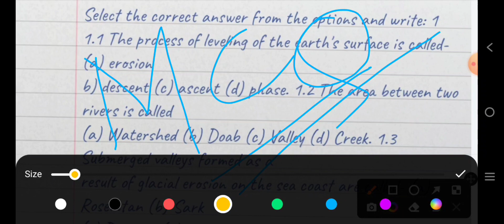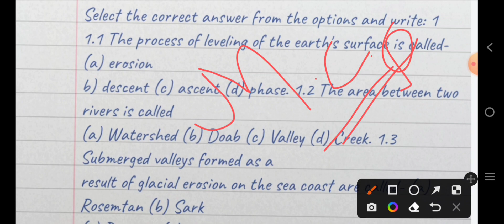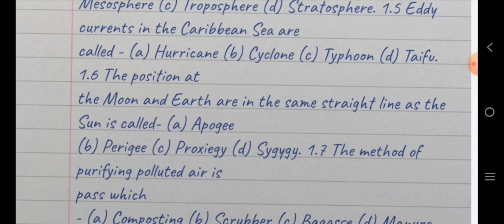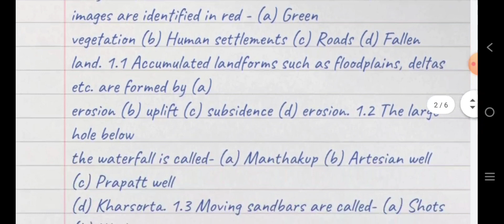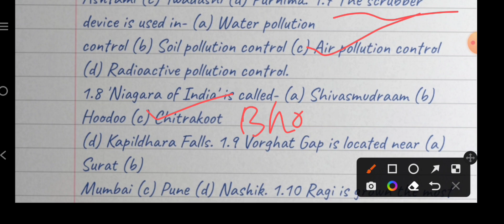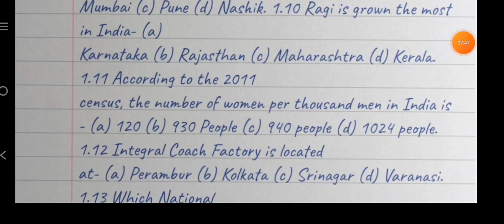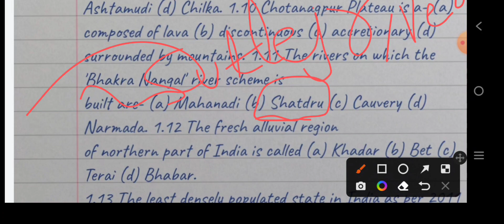Class 10 Geography 1st ChapterMCQ Suggestion 2023Class10 বহির্জাত প্রক্রিয়া MCQ প্রশ্ন উত্তর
Class 10 Geography 1st Chapter
MCQ Suggestion 2023
Class
10 বহির্জাত প্রক্রিয়া MCQ প্রশ্ন উত্তর

Telegram channel link Modern Padhai - AMIR JAWED
Here you get
👉 Wbbse class 10 material all subjects
👉Hand written notes
👉PYQ SOLVE
👉 Suggestions

PDF link

OTHER CHAPTERS OF CLASS 10 WBBSE